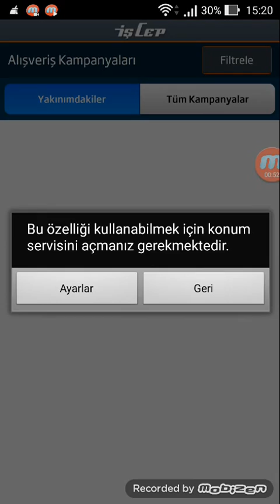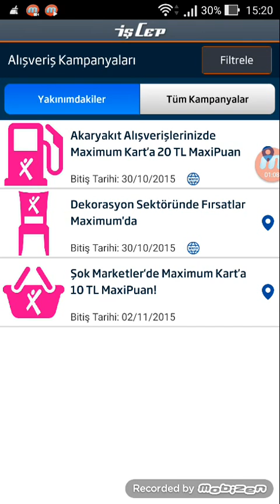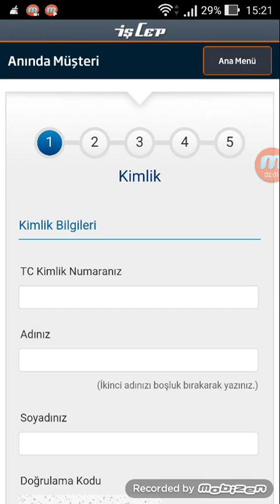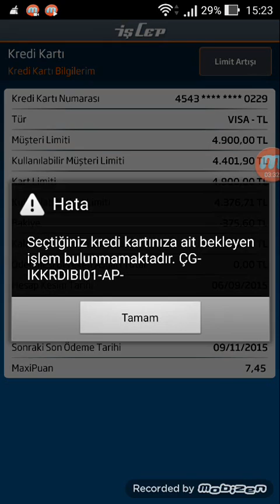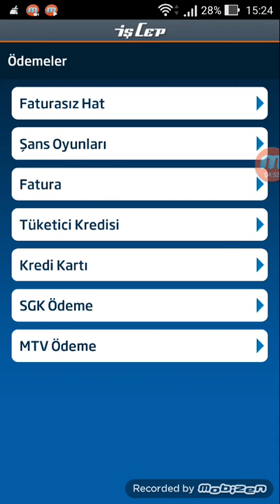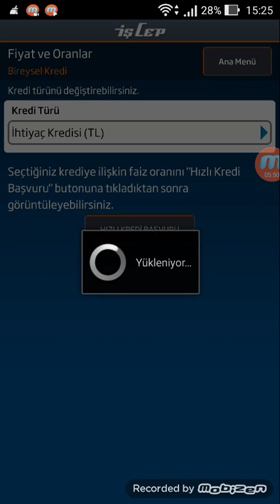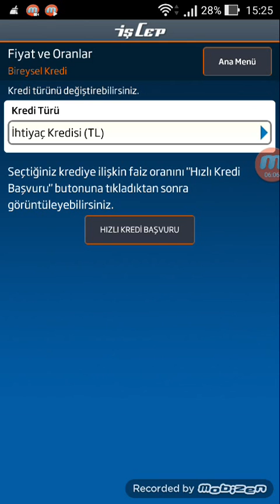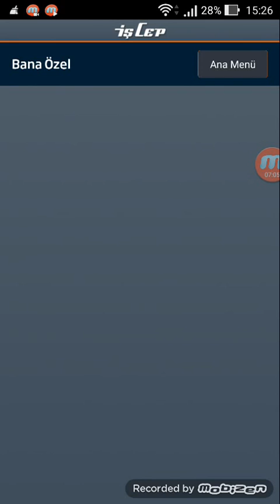İş Bankası İşCep Mobil Bankacılık Uygulama incelemesi